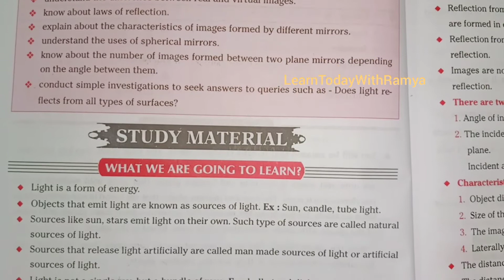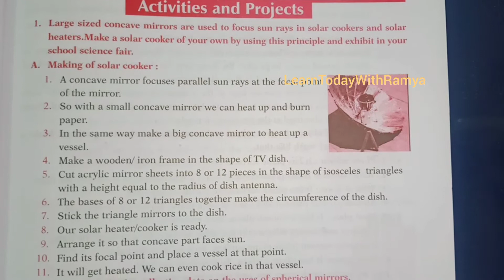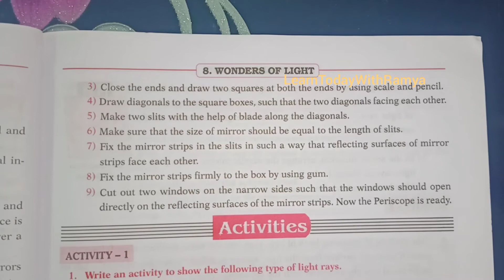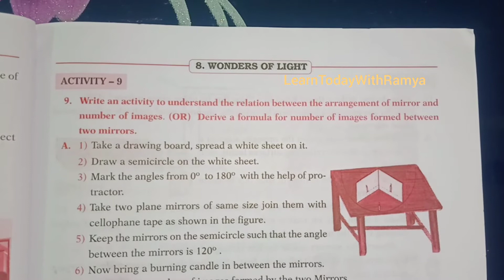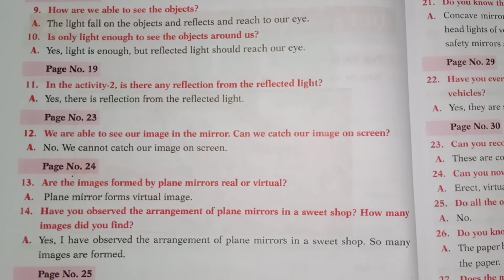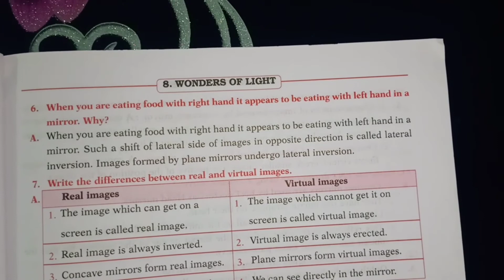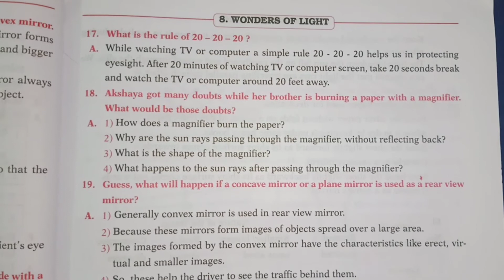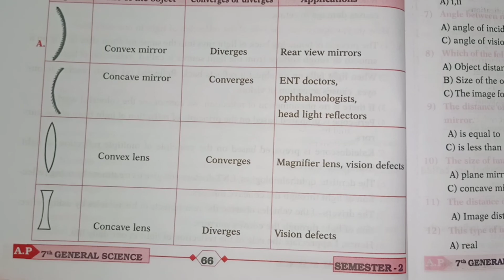wondersoflight class7 science lesson8 apgovt studymaterial learntodaywithramya sem2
Note: There is no explanation in this video

purpose: To help students in writing their notes and learn online via this study material video.

For Online Tution classes drop a mail with your ph.no and name

Try to share so that others can learn 😇